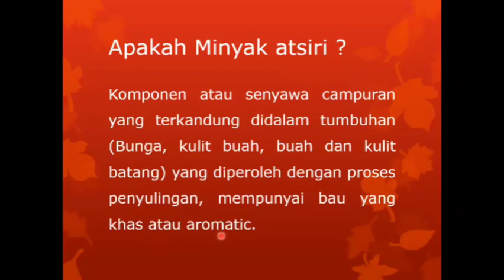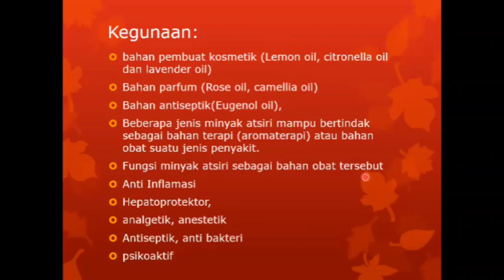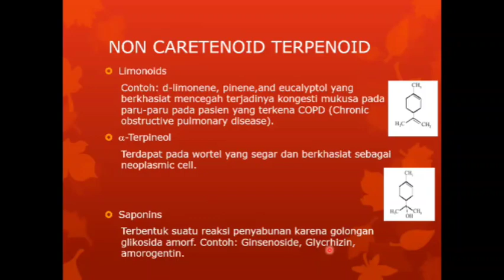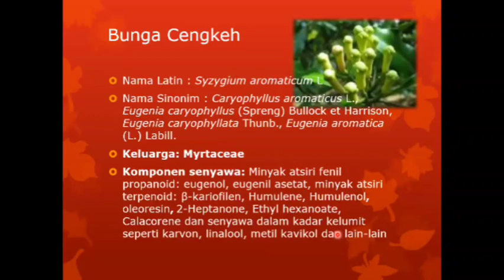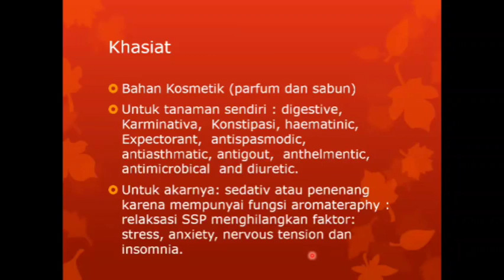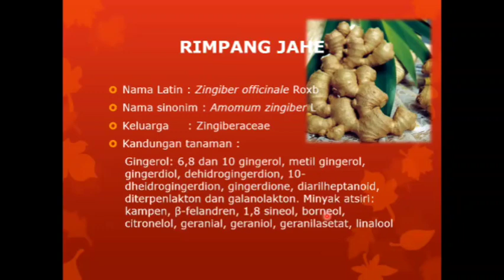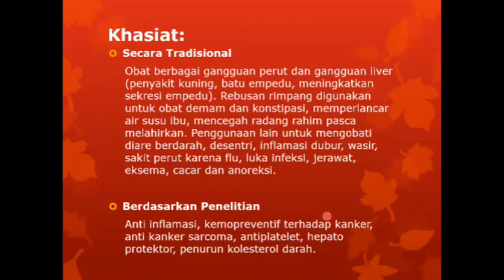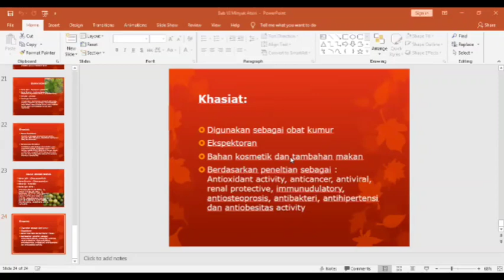Fitokimia Minyak Atsiri